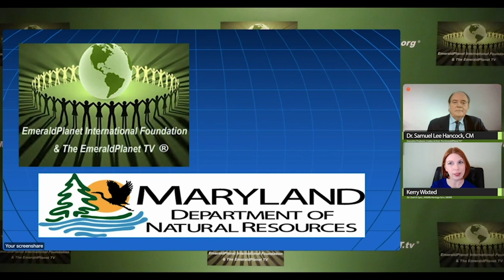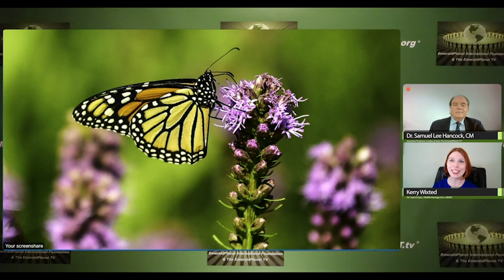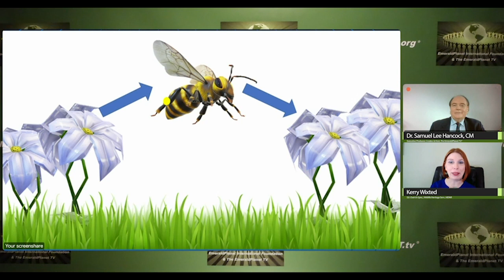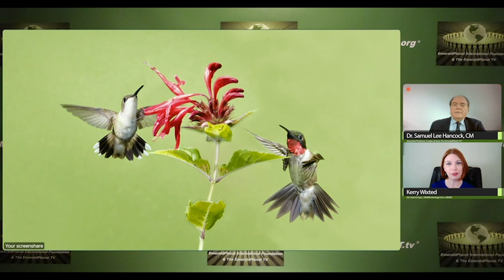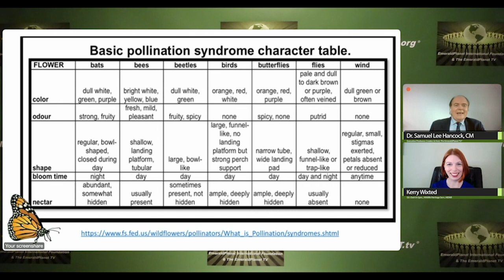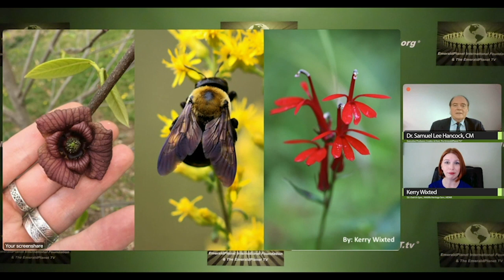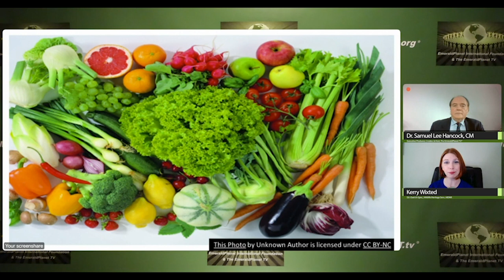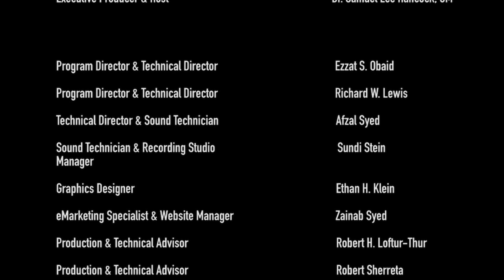Pollinators, Show '1', What is Pollination and Why Care? - Jul 16, 2020 - EmeraldPlanet TV©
Theme:  Pollinators, Show '1', What is Pollination and Why Care? - Jul 16, 2020 - EmeraldPlanet TV©"

Full Program Title: "Pollinators:  Planning for Propagation in the Natural World of Gardens, Farms, and Forests", EmeraldPlanet TV©

Guest: Show '1': Kerry L. Wixted, Education And Outreach Specialist, Wildlife & Heritage Service, Maryland Department of Natural Resources, Theme: "What is Pollination and Why Care?”

Overview:

The Maryland State Department of Natural Resources in the United States leads in securing a sustainable future for the environment, society, and economy by preserving, protecting, restoring, and enhancing the State’s natural resources. Its key objectives are: 1) Sustainable Populations of Living Resources and Aquatic Habitats; 2) Healthy Maryland Watershed Lands, Streams and Non-Tidal Rivers; 3) Natural Resources Stewardship Opportunities for Maryland’s Urban and Rural Citizens; 4) Conserved and Managed Statewide Network of Ecologically Valuable Private and Public Lands; 5) Diverse Outdoor Recreation Opportunities for Maryland Citizens and Visitors; and 6) Diverse Workforce and Efficient Operations.

The Wildlife and Heritage Service monitors wildlife populations, establishes hunting seasons, manages habitat on public Wildlife Management Areas, protects endangered species, and provides advice on wildlife issues. Marylanders are encountering wild species more than ever before.

According to the United State Forest Service, U.S. Department of Agriculture virtually all of the world’s seed plants need to be pollinated. This is just as true for cone-bearing plants, such as pine trees, as for the more colorful and familiar flowering plants. Pollen, looking like insignificant yellow dust, bears a plant’s male sex cells and is a vital link in the reproductive cycle.

Pollination is not just fascinating natural history. It is an essential ecological survival function. Without pollinators, the human race and all of earth’s terrestrial ecosystems would not survive. Of the 1,400 crop plants grown around the world, i.e., those that produce all of our food and plant-based industrial products, almost 80% require pollination by animals. Visits from bees and other pollinators also result in larger, more flavorful fruits and higher crop yields. In the United States alone, pollination of agricultural crops is valued at 10 billion dollars annually. Globally, pollination services are likely worth more than 3 trillion dollars.

USFS reports more than half of the world’s diet of fats and oils come from animal-pollinated plants (oil palm, canola, sunflowers, etc.).  More than 150 food crops in the U.S. depend on pollinators, including almost all fruit and grain crops.  The USDA estimates crops dependent on pollination are worth more than $10 billion per year.

Environmental Benefits of Pollination includes Clean Air (Carbon Cycling/Sequestration)
Flowering plants produce breathable oxygen by utilizing the carbon dioxide produced by plants and animals as they respire. Levels of carbon dioxide in the atmosphere have been rapidly increasing in the last century, however, due to increased burning of fossil fuels and destruction of vital forests, the “earth’s lungs.” Pollinators are key to reproduction of wild plants in our fragmented global landscape. Without them, existing populations of plants would decline, even if soil, air, nutrients, and other life-sustaining elements were available.

Water and Soils as part of Environmental Benefits of Pollination include flowering plants help to purify water and prevent erosion through roots that holds the soil in place, and foliage that buffers the impact of rain as it falls to the earth. The water cycle depends on plants to return moisture to the atmosphere, and plants depend on pollinators to help them reproduce.

Reference: Flowering Plants, Pollinators, and the Health of the Planet (Marinelli, 2005): Plant. 2005. Janet Marinelli, Editor in Chief. First American Edition. Dorling Kindersley Limited (DK Publishing, Inc.). New York. 512 Pages.

Plant Pollination Strategies  occurs when birds, bees, bats, butterflies, moths, beetles, other animals, water, or the wind carries pollen from flower to flower or it is moved within flowers. The successful transfer of pollen in and between flowers of the same plant species leads to fertilization, successful seed development, and fruit production. Other factors such as drought, extreme temperature shifts, or diseases may prevent full fruit and seed production.

"Our Future Flies on the Wings of Pollinators" is a poster made available by the U.S. Forest Service, U.S. Fish and Wildlife Service, Bureau of Land Management, Natural Resources Conservation Service, U.S. Botanical Gardens, and the NAPPC (North American Pollinator Protection Campaign).